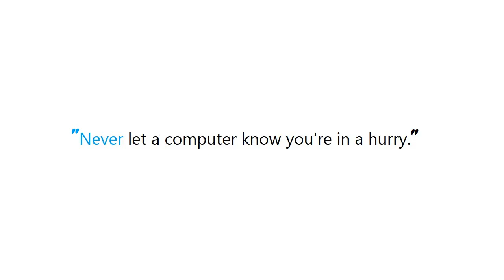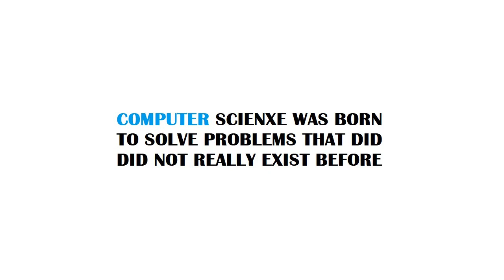PYTHON : Dynamically updating plot in matplotlib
Guide : [ PYTHON : Dynamically updating plot in matplotlib ]